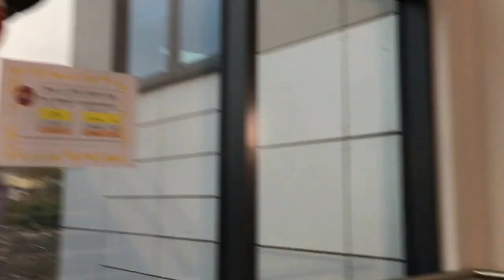Festive Mannequin Challenge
Wishing you all a wonderful Christmas holiday from the staff and students at Coombeshead Academy!